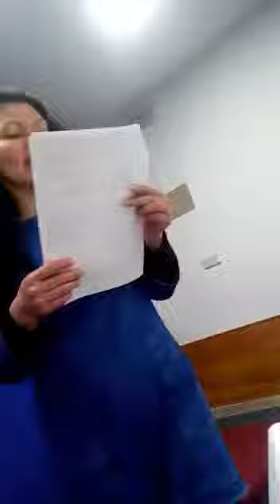Escuela Cristo Libera España Ministra Ritzi Glorioso Jesucristo!!! Vamos gu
Escuela Cristo Libera España. Ministra Ritzi.
Glorioso Jesucristo!!!
Vamos guerreros entrénese en nuestra escuela y libere, entrene y monte escuelas y conferencias de guerra espiritual. Necesitamos obreros, sea usted uno de ellos.
. Todo por Cristo! Si se puede!!! Avancemos libertando a los cautivos en el nombre de Jesucristo!
Informacion?

!!IMPORTANTE!!